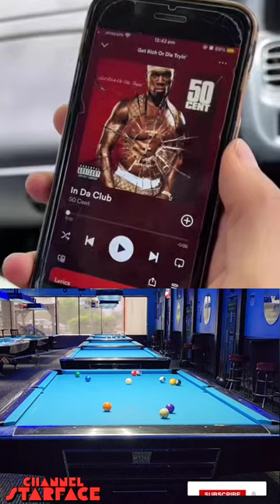Manual PoweredByBuffer shorts 8ballpool billiards snooker ifunny memes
@FXBilliards is helping me with my game, and he can help you too! Click the link below for affordable courses to get your game going!